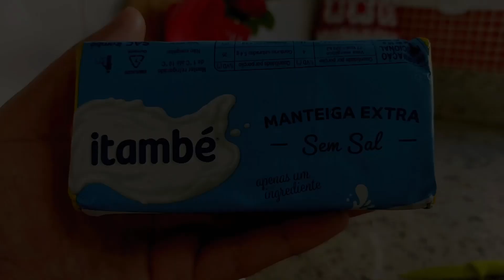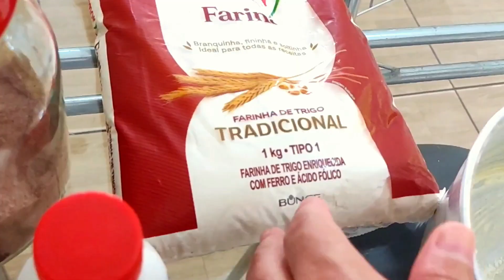RECEITA DE BOLO DE CHOCOLATE NOS DONAS DE CASA NÃO PARA ROTINA ANTES TRABALHO HOME OFFICE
Gravei a minha manhã e Rotina de dona de casa antes começar o trabalho na contabilidade home office, Sabrina queria muito bolo de chocolate, sempre que eu faço ela ama, compartilho o passo a passo desse bolo de chocolate, rápido e fácil massa básica e caseira vocês podem fazer sem erro .

Ingredientes :

3 ovos inteiros
2 colheres sopa manteiga ou margarina
1 xícara de açúcar
2 xícaras de farinha de trigo
1 xícara de leite de coco ou leite integral
1 xícara de fermento químico
chocolate em pó

cobertura:
( tipo Brigadeiro de colher )
 leite condessado
margarina
chocolate em pó ou achocolatado

minha xícara tem 200 ml
forma tem 22 cm diâmetro 8 cm profundidade

Mãe de quatro filhos,Nickollas, Keven ,Juliano e Sabrina ,casada com  Lidio .Venho compartilhar a realidade do nosso dia a dia o intuito é motivar donas (os) de casa na luta do dia a dia , rotina de organização,faxinas,receitas fáceis e econômicas ,dicas ,DIY,maternidade e tudo que envolve o nosso Lar ...Esse canal não é meu é nosso .Sejam bem vindos e sintam se em casa.